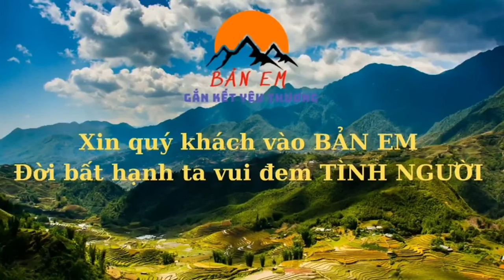Người Mẹ Chỉ Biết Nhìn Và Bó Tay Em Sử Vận Chuyển Cửa Trong Đêm